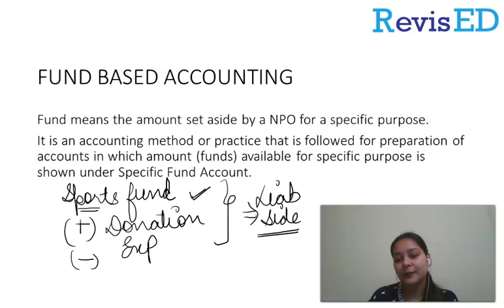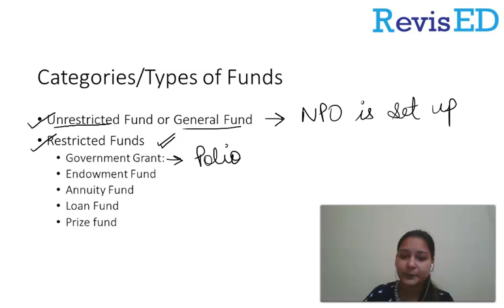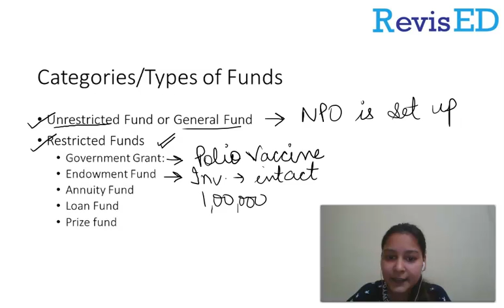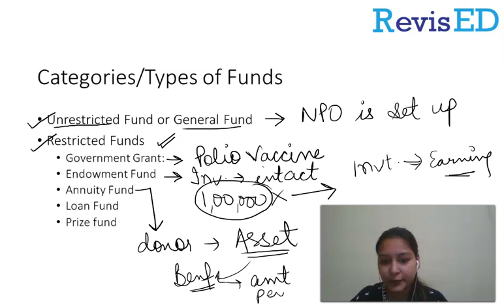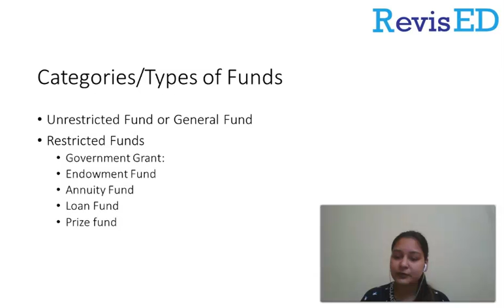Class 12th - Ch.1 Financial Statement of NPO- Part 6 By Aditi Jain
Ch.1 Financial Statement of NPO || Fund Based Accounting || Types of Funds || Unrestricted Fund or General Fund || Restricted Fund || loan Fund

Revisedu is India's leading online and offline-based tuition center with over 1200 centers across 20 cities.
you can ask a question and get a solution 24*7 from the best teachers.